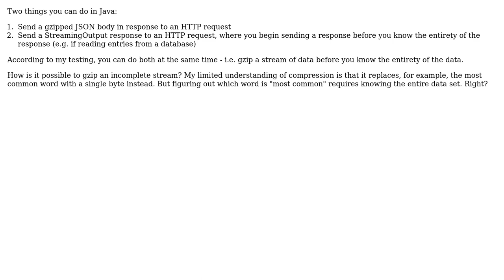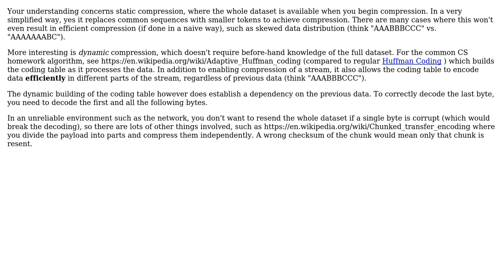Software Engineering: How is it possible to GZIP a stream before the entire contents are known?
With thanks & praise to God, and with thanks to the many people who have made this project possible! | Content (except music & images) licensed under CC BY-SA | Music | Images & others | With thanks to user Malcolm Crum user Kayaman and the Stack Exchange Network Trademarks are property of their respective owners. You are responsible for your own actions.